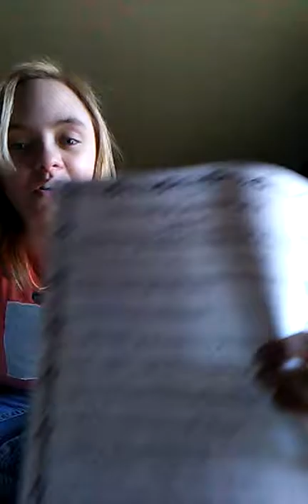My vlog)homework and organizing my 5 binder